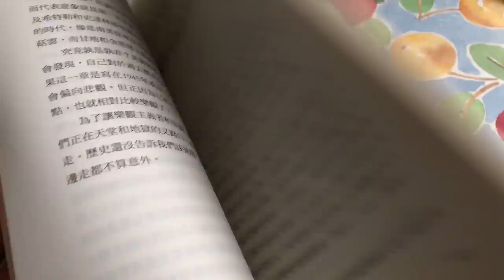Today 今天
📍Canada